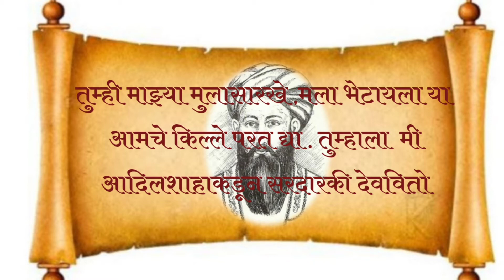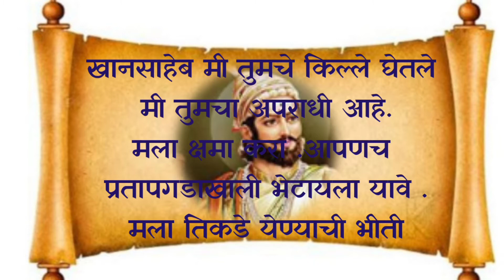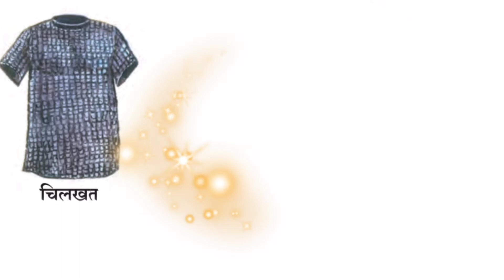इयत्ता- चौथी.विषय- परिसर अभ्यास -२. शिवछत्रपती.प्रतापगडावरील पराक्रम. शिवरायांच्या पराक्रमाची गोष्ट.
🏫शैक्षणिक व्हिडिओ🏫
        सौ माधवी मुकुंद शिनगारे(सहा.शिक्षिका)                     ताराराणी विद्यापीठाचे,प्रिन्स शिवाजी विद्यालय
                  राजारामपुरी ,कोल्हापूर.
                  प्रेरणा
     डॉ . श्री.के. आर .पाटील सर
                      ( कार्यकारी अध्यक्ष)
           ( ताराराणी विद्यापीठ ,कोल्हापूर.)
  मार्गदर्शिका-      सौ .विद्या प्रवीण यादव (मुख्याध्यापिका)
                  इयत्ता चौथी मराठी
           कला ,कार्यानुभव
               🏵कौशल्याधिष्ठित उपक्रम 🏵